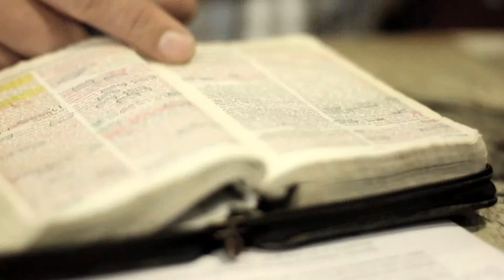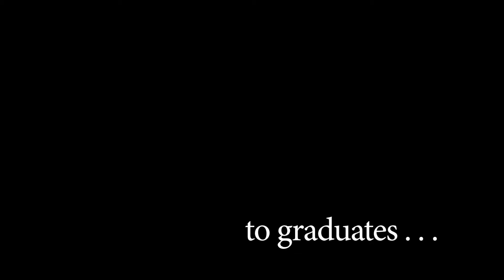MU Alumni Graduate 1080p Edited